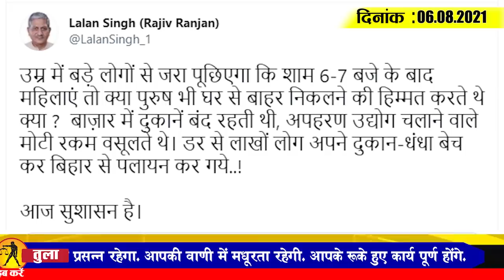Get Bihar Evening breaking news of 06 August ON Lalan singh,panchayat election,Bihar weather,IIT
Latest today Bihar evening news of 06 august on Lalan singh,Bihar panchayat election,Bihar weather,Patna IIT.

1. PanchayatiRajMinistry to take action against those who rigged tap water scheme

2. RJD to hold demonstration  on August  7 with demand for ethnic census

3. Minister MukeshSahni pays his one month salary for Ayansh

4. Action to be taken if officers do not respect MPs and MLAs

5. Alert sounded over thundershowers in several parts in next 24 hours

6. Manega Independence Day festival with Corona Protocol

8. District administration to print ballotpapers for Panchayat elections

9. PatnaIIT students find new technology to identify cancer

10. Another senior LJP leader to shift to JD(U)

11. Lalan Singh asks youth to know the history of RJD

12. Action plan to be formulated to tackle floods in Bhagalpur

13. ChiragPaswan meets his brother-in-law and RJD leader Anil Sadhu

14. Not a single corona infected patient found in 15 districts of the state

15. Kohli tosses Dhoni's record for being dismissed for a duck in Tests
Were out.

Today ' s question is as follows: Do you think religious places should be opened in view of the deficiency in corona case in Bihar?

1.